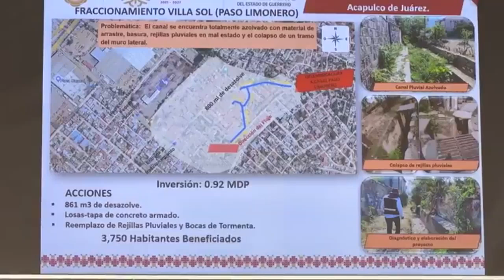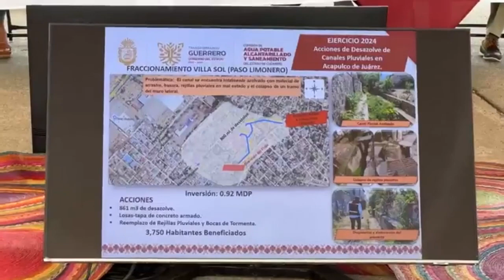RTGnoticias | Atiende CAPASEG desazolve y limpieza de canales en Acapulco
La Comisión de Agua Potable Alcantarillado y Saneamiento del Estado de Guerrero,  como parte de la instrucción de la gobernadora Evelyn Salgado Pineda en el Plan de Riesgos Meteorológicos 2024, atiende la limpieza y desazolve de canales pluviales, causes de arroyos y cuencas, a fin de evitar que en la temporada de Lluvias y Ciclones que inicia este 15 de Mayo, no ocasiones inundaciones a propiedad privada, zonas habitables, avenidas y comercio en general.